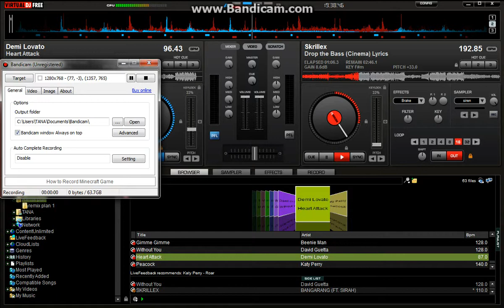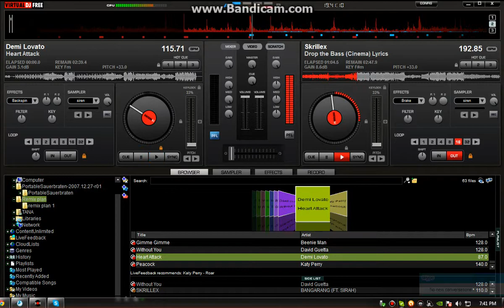YEAH ANOTHER HOT DUBSTEP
YOU NEED FUN LEAVE COMMETS BE SHARE IT TO FACEBOOK OR
THIS IS THE LAST PLEASE ALWAYS HI5